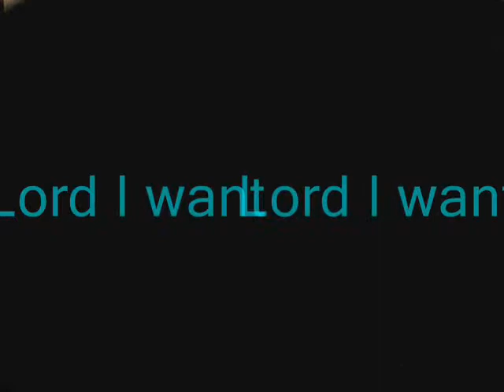escolania fin de curso conservatorio Adolfo Salazar (ferraz) by aries 1 prte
29/mayo/09

Lord I want
Sometimes I feel
Oh freedom
Sanctus
El baile
El vito